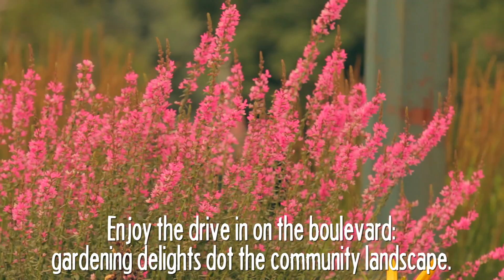Atkinson, IL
Enjoy the drive in to Atkinson on the boulevard.  Gardening delights dot the community landscape. Atkinson offers a nice alternative to the hustle and bustle of city life. A choice for all ages and lifestyles. With access to the Hennepin Canal State Parkway visitors enjoy biking, fishing, horseback riding and boating all year long.  Join us for a fun-fill day at the annual August Atkinson Heritage Day , our heritage is for everyone!